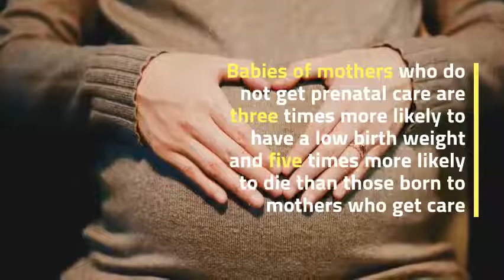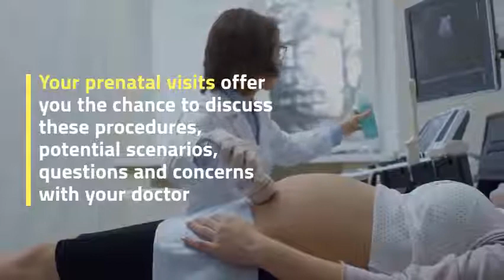What is prenatal care and why is it important?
In order to take care of yourself and your baby during pregnancy, prenatal care is very important. The health care you receive throughout your pregnancy is known as prenatal care. Seeking prenatal care early in pregnancy is key to a healthy pregnancy for you and your baby. You can garb more info on prenatal care here,